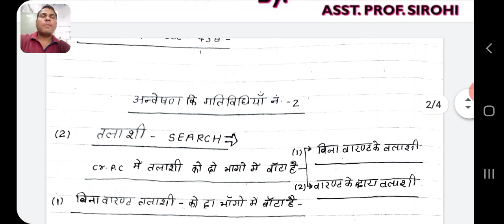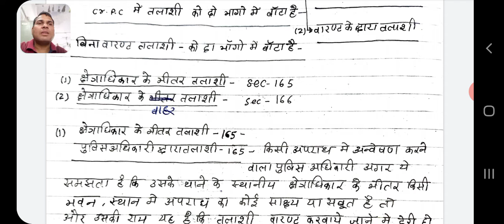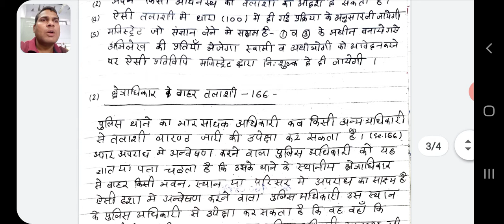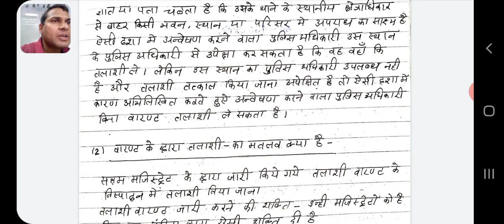11 September 2020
Search Warrant  under  sec 165/166 in Cr.P.C